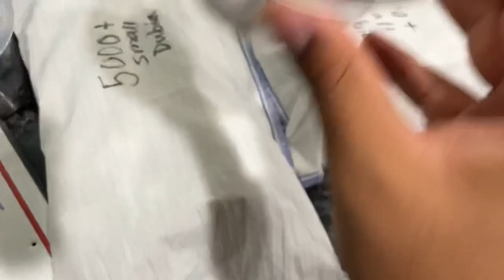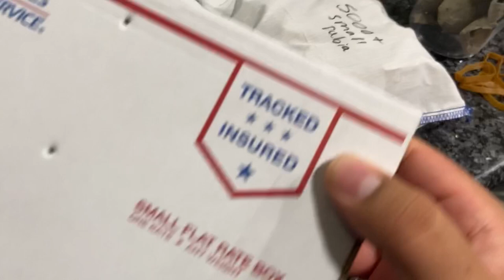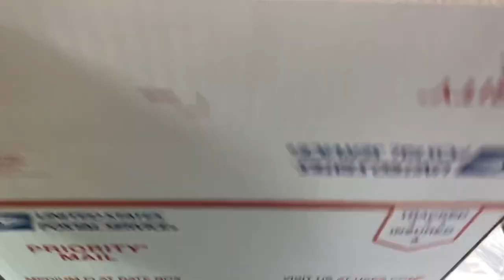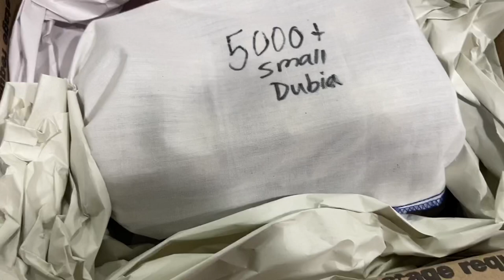HOW TO PACKAGE 10,000 DUBIA ROACHES!!!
in this video I share with you how we package up our dubia roach orders. If you are starting a dubia roach breeding Business this video will be very helpful for shipping dubia roaches correctly and most importantly safely. thank you so much for watching I appreciate your support and if you would like to see more videos like these please comment down below and hit that subscribe button and don’t forget to hit the like button as well.